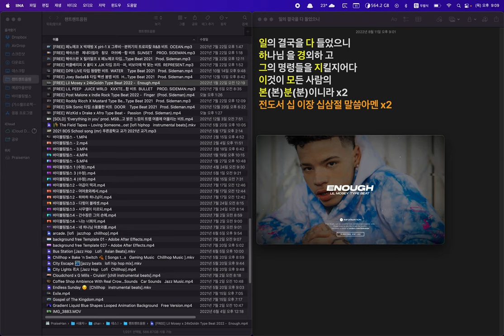[구약4] 11. 인생의 목적